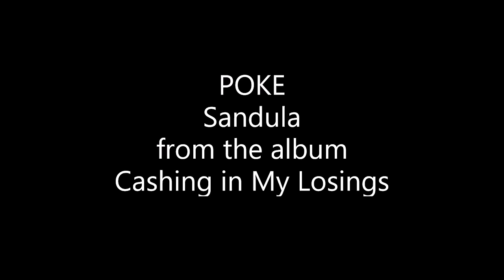Sandula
Poke
from the album
Cashing in My Losings
Rob Arment - Guitars, Vocals
Lyrics by John Sandula